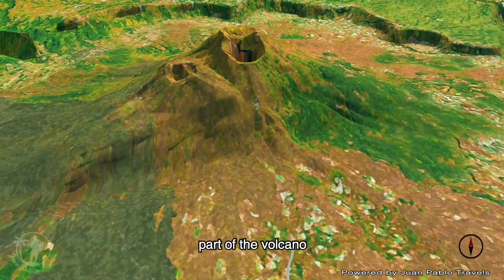3D Mount Batur, Bali, Indonesia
3D visualization of the Mount Batur Volcano in Bali Island, Indonesia

Visualización 3D del Volcan Mount Batur en la isla de Bali, Indonesia